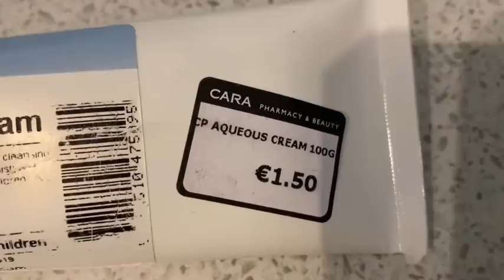Bangladeshi mum London😍vlog-264/chicken patties with Frozen porota recipe